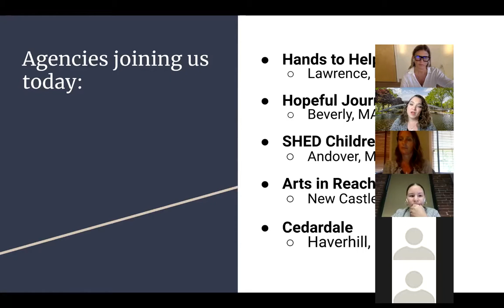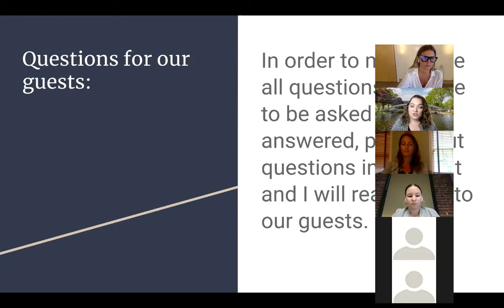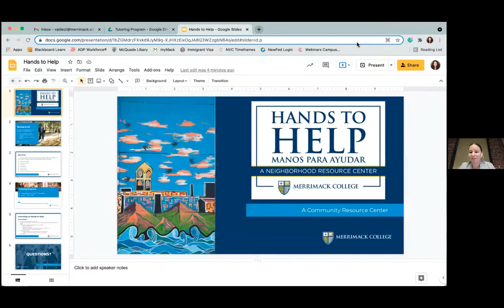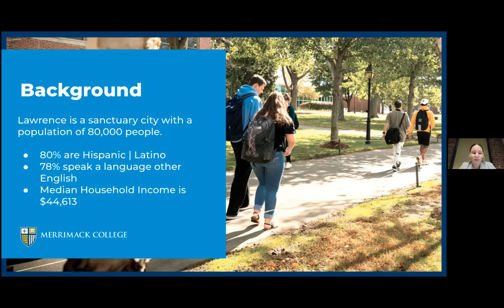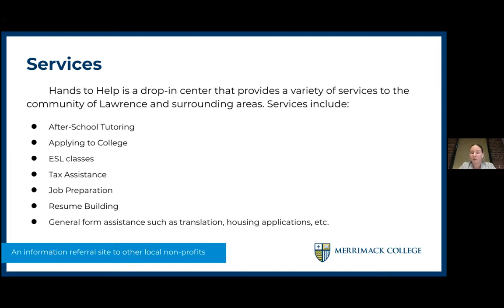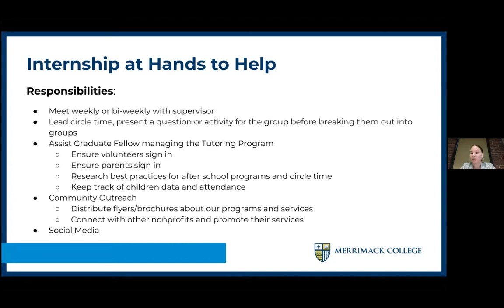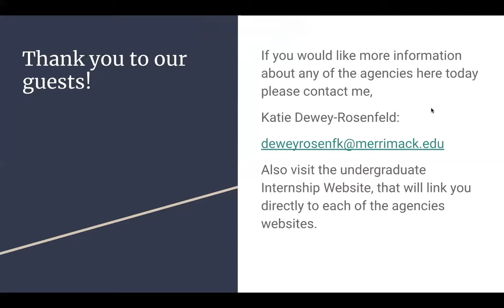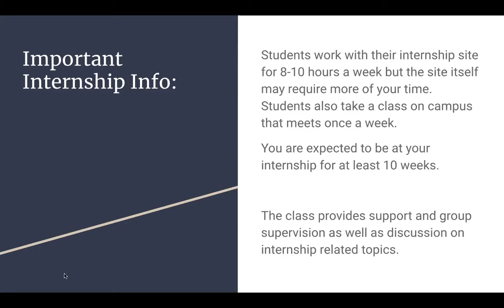UG Psych Internship Fair 2021 #2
Hear from agencies such as, Hand to Help, Hopeful Journeys, SHED Children's Campus, Arts in Reach and Cedardale in order to learn what opportunities you may have if you were to intern with their agency!